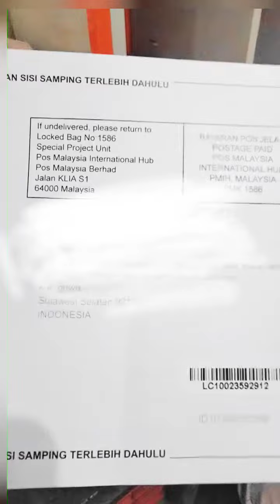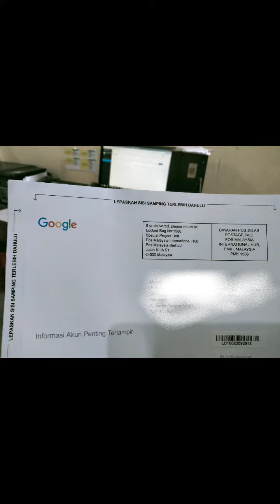A day in my life part 2, 13 Maret 2023